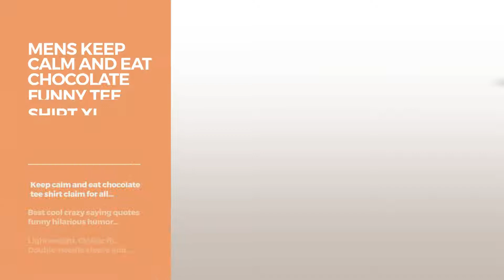Top 12 Tees By Keep Calm T-Shirt // Graphic T-Shirts Best Sellers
Are You a keep calm t-shirt Fan? Here are the Best Graphic Tees ever!
unisex-child Keep Calm and Carry a Pint Beer Themed Fathers Day T-Shirt 8 Purple Calm and Carry a Pint Beer Themed Fathers Day T Shirt 8...

Womens Keep Calm I'm Almost A Nurse T-Shirt - Nursing Student Gift Small Baby Blue I'm Almost A Nurse T Shirt Nursing Student Gift Small Baby...

unisex-child Happy Emoji Face T-shirt Emoticon Face Smile Tshirt 8 Navy Happy Emoji Face T shirt Emoticon Face Smile Tshirt 8 Navy

Mens Keep Calm I'm A Pilot T-Shirt - HIGHT QUALITY SHIRT 2XL Royal Blue I'm A Pilot T Shirt HIGHT QUALITY SHIRT 2XL Royal Blue

Mens Keep Calm And Eat Chocolate Funny Tee Shirt XL Royal Blue And Eat Chocolate Funny Tee Shirt XL Royal Blue

Mens KEEP CALM & DRINK ON!  Funny Casual Drinking Party T-Shirt! 2XL Heather Blue DRINK ON!  Funny Casual Drinking Party T Shirt! 2XL Heather...

Mens Keep Calm Mommy Bakes Best Braille t-shirt 2XL Lemon Mommy Bakes Best Braille t shirt 2XL Lemon

Womens Tshirts for I can't keep calm, let Covfefe on Medium Silver for I can't keep calm, let Covfefe on Medium Silver

Womens I can't keep calm, let Covfefe on T-shirts Medium Royal Blue keep calm, let Covfefe on T shirts Medium Royal Blue

Mens KEEP CALM AND BEER ME!  Cool Keep Calm Casual Bar T-Shirt! Small Black AND BEER ME!  Cool Keep Calm Casual Bar T Shirt! Small Black

unisex-child Funny Keep Calm and Blame Russia T-shirt Gift Father's Day 12 Kelly Green Funny Keep Calm and Blame Russia T shirt Gift Father's Day 12...

Womens Keep Calm and Covfefe On Trump T-Shirt Medium Black and Covfefe On Trump T Shirt Medium Black

Try also: Unisex-childKeep, WomensKeep, Unisex-childHappy, MensKeep, WomensTshirts, WomensI, Unisex-childFunny